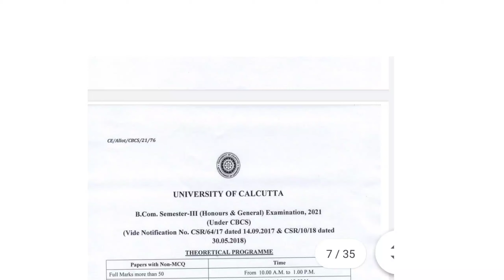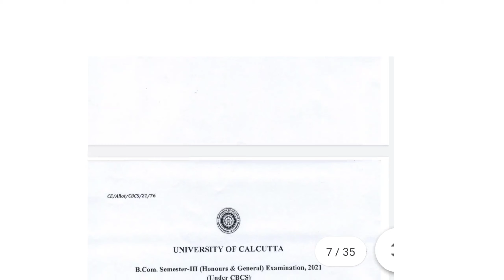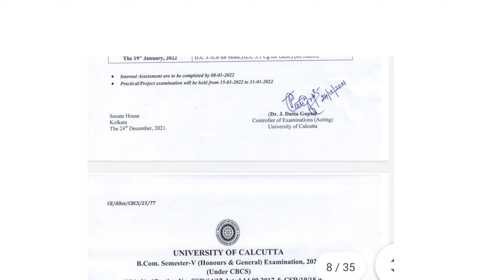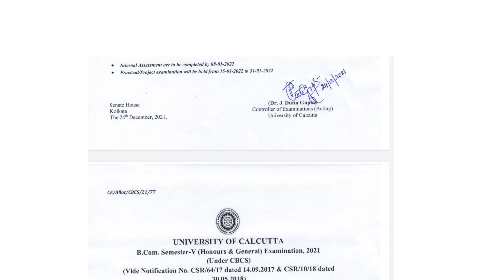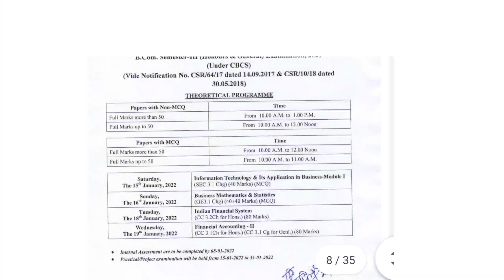Calcutta University Odd Sem Exam & Supple Routine 2021: CU PG Exam Routine 2021: WB Odd Sem Exam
West Bengal College University Odd Sem UG PG M.Phil Odd Sem exam 2021. Review. See the video.

burdwan university odd sem exam 2021
nbu exam guidelines 2021
wbsu practical Exam 2021
ugc on exam 2021
wb govt exam guidelines online
rbu odd sem exam notice 2021
NBU exam 2021
Makaut online exam notice 2021
Calcutta university exam notice 2021
vidyasagar University odd sem 2021
Midnapore College ug pg exam 2021
kalyani University ug 2021 exam notice
Calcutta university ug pg exam 2022
wbsu pg exam routine December 2021
wb college university reopening
Makaut reopen 2021
sanskrit college reopen 2021
wb college reopen meeting 2021
visva bharati university reopen 2021